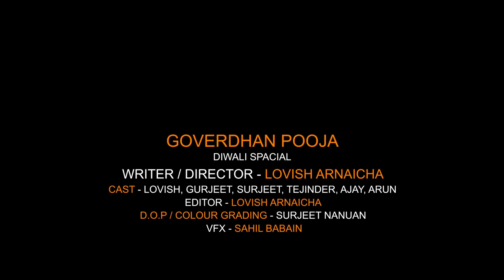Goverdhan Pooja (Diwali Special) !Vine! Lovish Arnaicha